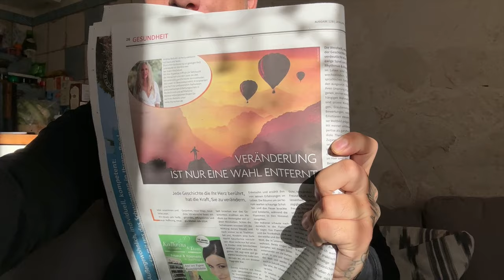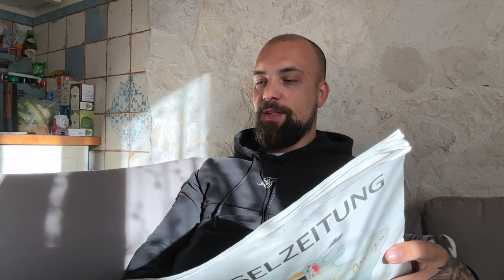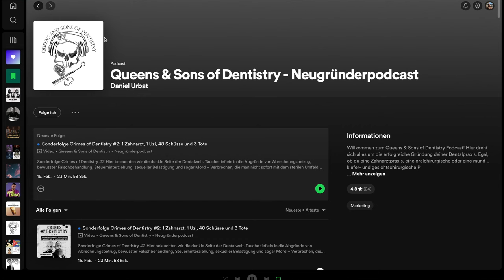Vlog #1 Veränderung ist nur eine Wahl entfernt - Ich wurde versetzt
Unperfekt starten,  oder  perfekt zögern?  Ich warte  seit Tagen auf mein  Vlog Equipment, welches leider noch irgendwo in China festhängt.
In diesem Video erhältst  du Einblicke, wie wir in Spanien leben und wie ich mit Veränderung, Verantwortung und ungeplanten "Rückschritten" umgehe. Sogar live im Video passiert mir etwas, was nicht geplant war.

02:54 - Veränderung ist nur eine Wahl entfernt
07:08 - Wie  mein Arbeitstag aussieht
08:33 -  Podcast Equipment
10:08 - Weitere Podcasts,  die ich  unterstützen darf (Nicht alle gezeigt)
11:11 - Ich wurde versetzt :(
11:48 - Die Finka auf Mallorca
13:38 - Schlechte Blutwerte -  Warum ich mehr auf Ernährung achten werde
14:32 - 10 Min Stützmuskulatur Workouts

Es wir jetzt wöchentlich Sonntags neue Vlogs geben. Ich  übe noch, mir machst aber mega Spass.

Hinterlasst eure Spuren in den Kommentaren und teilt mir gerne eure  Fragen, Wünsche  und  Anregungen mit. Der Kanal ist für euch und  ich möchte  euch  mit meinem Wissen  und meinen Erfahrungen  dienen.

Möchtest du mal zu Gast im Podcast sein, oder hast mit  dem Gedanken g gespielt, selbst einen zu starten? Ich habe ein 20 Seitiges Skript  geschrieben, welches ich dir kostenlos zur Verfügung stelle.
Da drin sind 5 Jahre Erfahrungen zusammen gefasst, wie ich innerhalb von 5 Jahren mehrere Podcasts gestartet, unterstützt oder aufgebaut habe. Ich stelle es dir gern zur Verfügung.

Genutzte Sounds:
ES_Cat in the Alley - Alexandra Woodward
ES_Faster Car (Spanish Version) - Rendez-Voodoo
ES_Meadowlake Morning - Will Harrison
ES_Spoken Name - Headlund
ES_Toxica - Lu-Ni
ES_Villanueva - Vendla